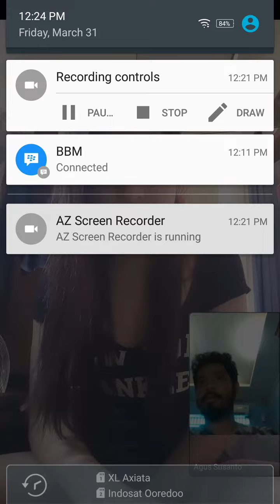Abg tebar pesona